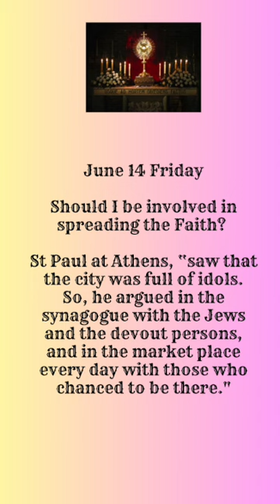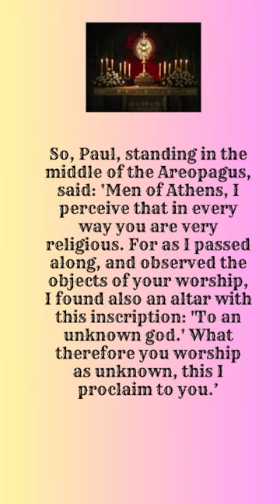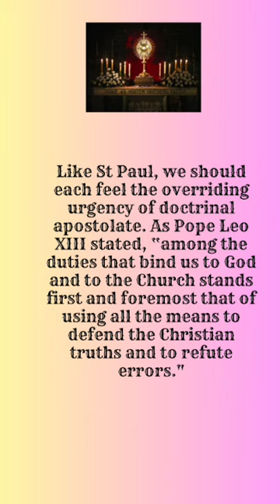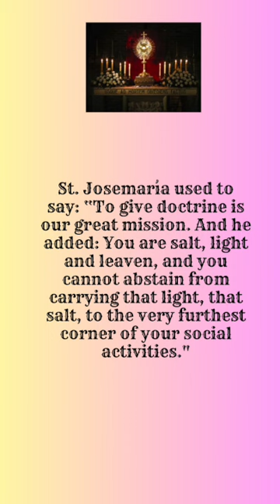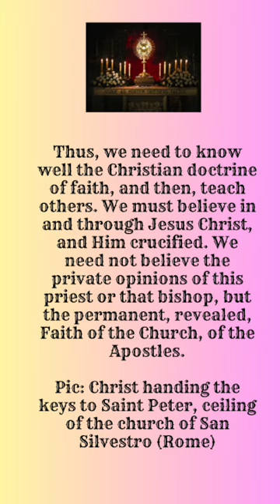"Should I be Involved in Spreading the Faith?"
This introduction will explore the various aspects to consider when contemplating this important decision, helping you navigate the complexities involved in such a profound commitment.